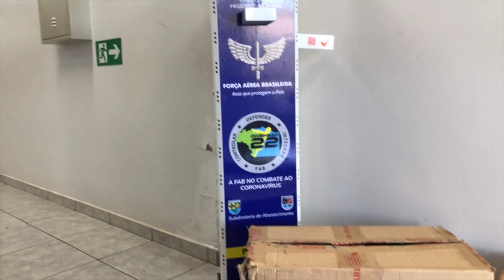#3 FAB em Destaque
O FAB em Destaque é um programa que  apresenta um resumo semanal das principais notícias da Força Aérea Brasileira (FAB).

Ficha Técnica
Produção: Centro de Comunicação Social da Aeronáutica (CECOMSAER)
Apresentação: Tenente Wanessa Liz / CECOMSAER
Edição: Lucas Nunes / CECOMSAER